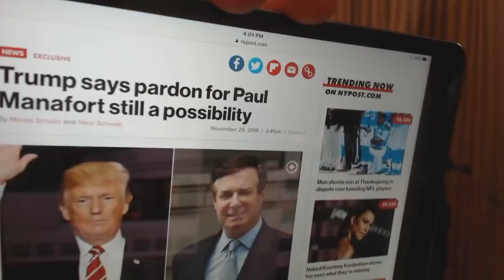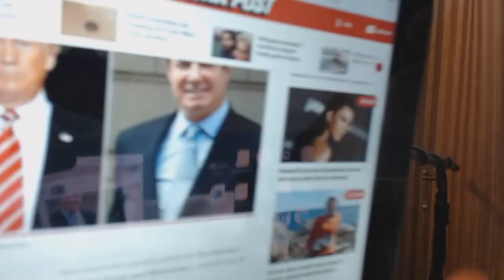TRUMP Gives Jerome Corsi 'Get Out Of Jail Free Card,' Says, "Pardon Not Off The Table"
Marcus Conte for United States Senate 2020 (New York):
- 100% Election Integrity